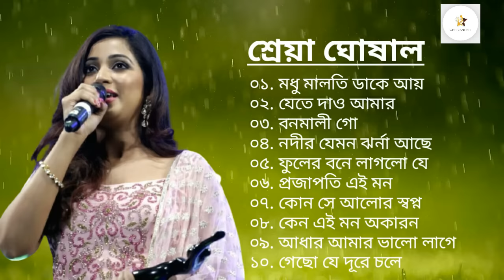শ্রেয়া ঘোষাল।। Best of Shreya Ghoshal।।